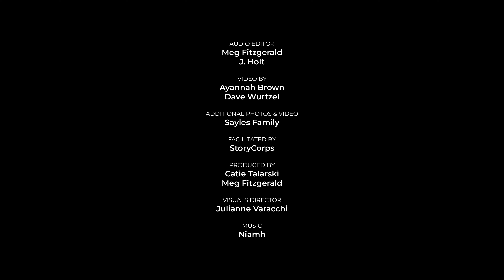StoryCorps CT | Music Holds Us Together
Bryan Sayles's twin daughters showed interest in learning music at a young age. Despite challenging times he and his wife always found ways to support Molly's drumming and Emma's trombone playing and music composition. The family talks about how music has brought them together and created lasting memories to continue today.